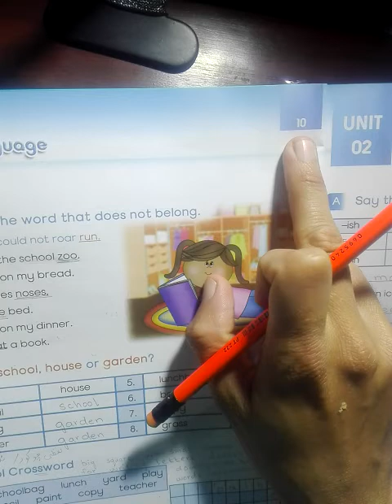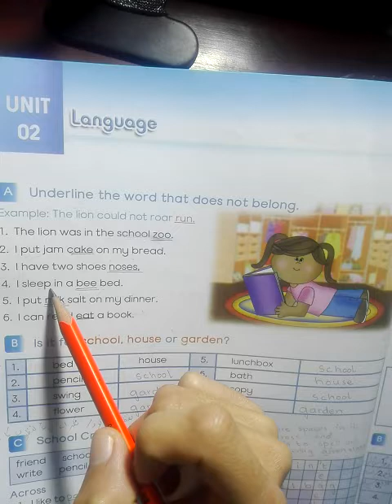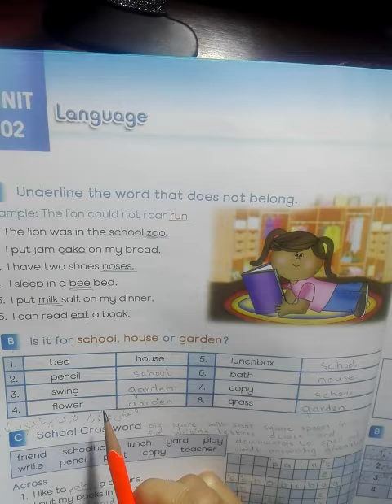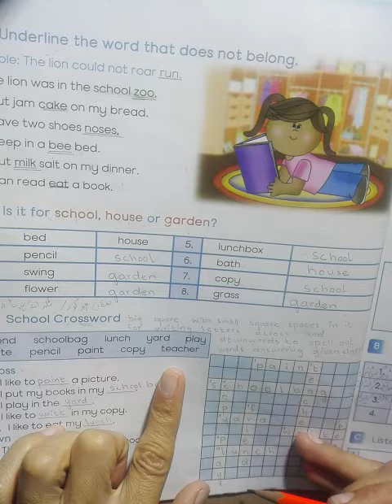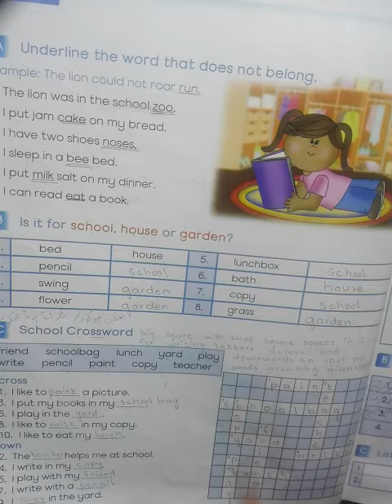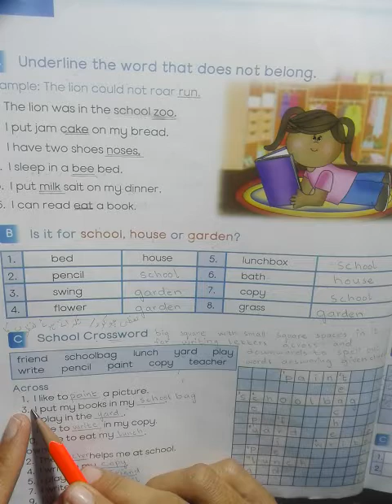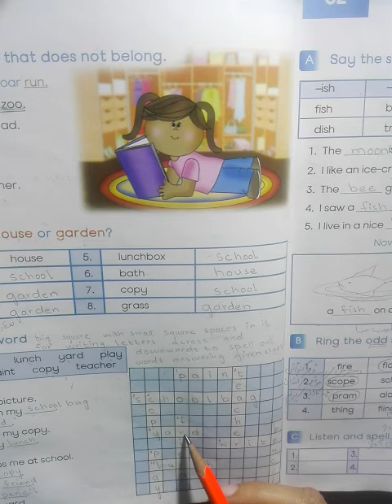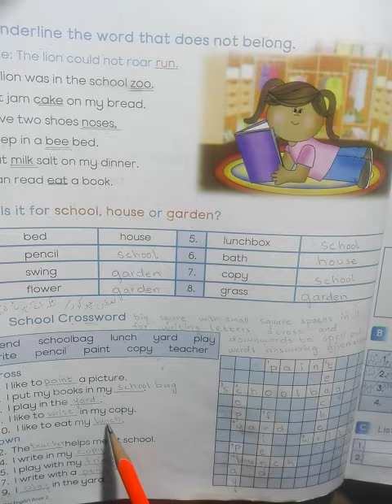English. Unit: 2. Pg. 10 exers. Lecture.6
The teacher has explained the exercies of unit 2 of page 10.